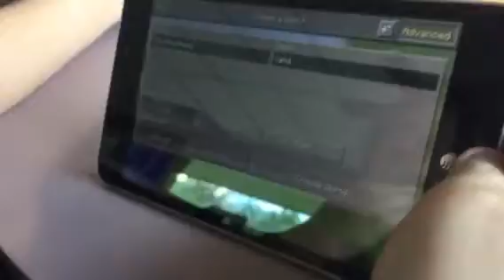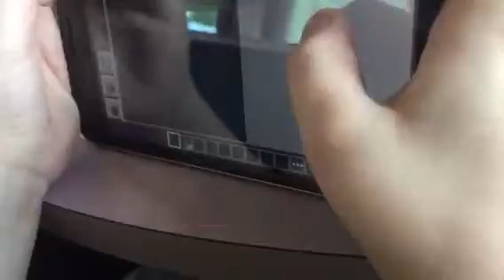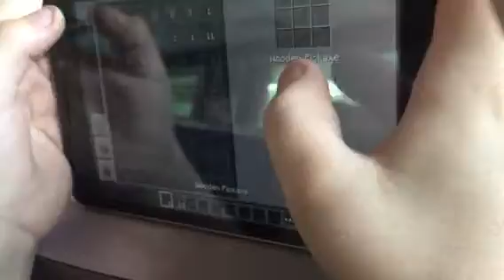Minecraft episode 1